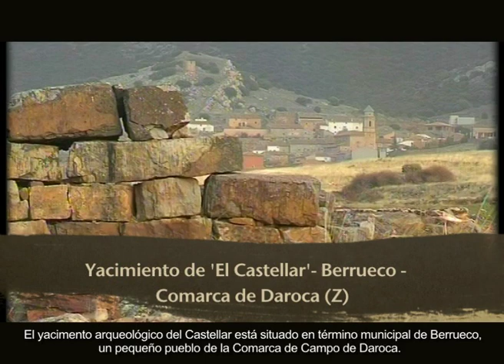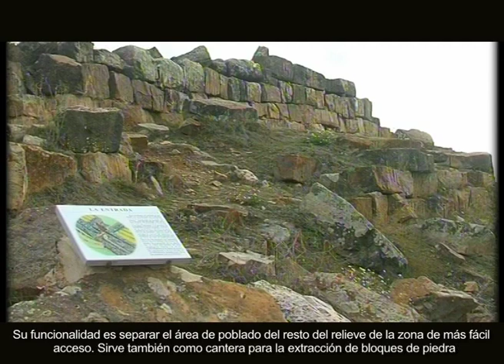Territorio Iberkeltia Yacimiento de El Castellar de Berrueco (Comarca de Daroca, Zaragoza)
A 2 kilómetros de la localidad de Berrueco (Zaragoza), en dirección a la localidad de Tornos (Teruel), sobre una pequeña loma, en el llamado Campo de Bello, se conservan los restos de este antiguo poblado celtíbero de poco más de seiscientos metros cuadrados de extensión, en un punto estratégico desde donde se visualiza gran parte de la Laguna de Gallocanta.